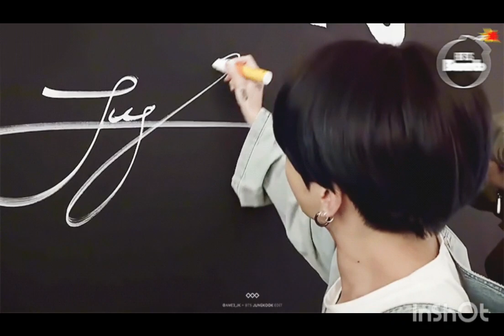Most Sizzling & Sensational Hotest Jeon Jungkookie 🤩🥰😍💜💜💜